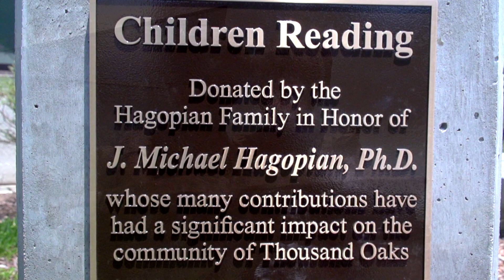Thousand Oaks Children's Library 10 Year Anniversary - June 2016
Residents were invited to attend the 10th Anniversary celebration of the Children's wing of the Grant R. Brimhall Library. Various activities  included a statue dedication honoring J. Michael Hagopian, story time with famous children's authors and illustrators , crafts, sidewalk chalk, seed planting, and food trucks.

Programming by TOTV
Producer - Christian Phelps